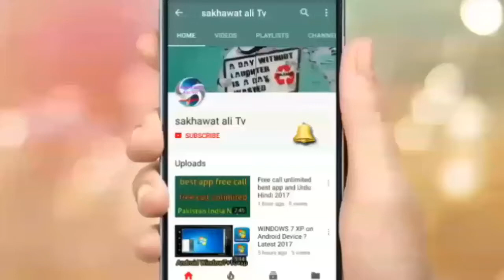zong free internet unlimited vpn 2018 sakhawatali Tv